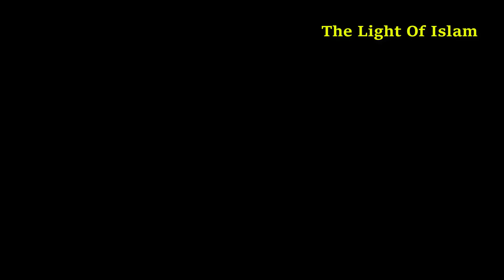সবার সামনে অপমান লাঞ্ছিত করতে খোলাচিঠি কড়া ভাষায় জবাব দিলেন।আব্দুর রাজ্জাক বিন ইউসুফ#প্রশ্নউত্তরপর্ব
পৃথিবীর শ্রেষ্ঠ ১০ টি উপদেশ । আব্দুর রাযযাক বিন ইউসুফAbdur Razzak Bin Yusuf ।উপদেশ
দুইদিন ব্যাপি এই ইসলামী সম্মেলনে বাংলাদেশের সহী আক্বীদার  বিশিষ্ট আলেমগন আলোচনা পেশ করবেন।ইসলামী সম্মেলন 2019, তারিখ: 7 ও 8 মার্চ, স্থান:
সম্মানিত পাঠক !
আপনি অবগত আছেন যে, গত ২০১৩ সালের আগস্ট মাস থেকে শায়খ আব্দুর রাযযাক বিন ইউসুফ পবিত্র কুরআন ও ছহিহ হাদীছের পাশাপাশি আধুনিক শিক্ষার সমন্বয়ে যুগপযোগী আলেম তৈরী করার লক্ষ্যে আল- জামি‘আহ আস সালাফিয়্যাহ প্রতিষ্ঠা করতে অদ্যবধি পরিচালনা করে আসছেন।
জামি'আহ সালাফিয়্যাহ প্রতিষ্ঠার এক বছরের মধ্যেই মহান আল্লাহর রহমতে আপনাদের সহযোগিতায় আমরা তিন তলা বিশিষ্ট ছাত্রদের আবাসিক ভবন নির্মাণ করতে সক্ষম হয়েছি, যার প্রতি তলায় ১৮/২০ ফুট বিশিষ্ট ১০ টি করে রুম আছে। এবং ছাত্রীদের জন্য ১৫/২০ ফুটের ইটের দেয়াল বিশিষ্ট ৪টি রুম নির্মাণ করা হয়েছে। ফালিল্লাহিল হামদ। বর্তমানে অত্র প্রতিষ্ঠানে ছাত্র বিভাগে ১১৮ জন ছাত্র, ১০ জন শিক্ষক, চার জন কর্মচারী এবং ছাত্রী বিভাগে ৩১ জন ছাত্রী, ৫ জন শিক্ষিকা ও ১ জন কর্মচারিণী রয়েছে। জামি'আহ সালাফিয়্যাহ তার প্রতিষ্ঠার প্রথম বছরেই ২০১৪ সালে ৫ম শ্রেণীর সমাপনী পরীক্ষায় শতভাগ এ প্লাস পাওয়ার সাফল্য অর্জন করে। বর্তমানে অত্র প্রতিষ্ঠানে প্রতি মাসে সকলের জন্য উন্মুক্ত দারসে বুখারী নিয়মিত অনুষ্ঠিত হয়ে আসছে। ফালিল্লাহিল হামদ।
বর্তমান খরচ: আপনাদের অবগতির জন্য জানানো যাচ্ছে যে, বর্তমানে শিক্ষক ও কর্মচারীদের বেতন বাবদ প্রতি মাসে ১ লক্ষ ৪৬ হাজার টাকা খরচ হয়। এবং ৮ জন ইয়াতিম সহ বেশ কিছু দরিদ্র ছেলের খাওয়া খরচ বাবদ প্রতি মাসে প্রায় ৬০,০০০ হাজার টাকা খরচ হয়।
ভবিষ্যৎ পরিকল্পনা:
প্রতিষ্ঠানের প্রয়োজনে আমাদের কয়েকটি কাজের পদক্ষেপ গ্রহণ খুব জরুরী হয়ে পড়েছে। সেই হিসেবে আমরা অতি দ্রুত কিছু কাজে হাত দিতে চাই,
১- ৫ তলা বিশিষ্ট একটি ছাত্রী আবাসিক ভবন র্র্নিমাণ। যার ১ম তলা নির্মাণে খরচ হবে প্রায় ৪০ লক্ষ টাকা।
২- দুই ইউনিট বিশিষ্ট ৫ তলার একটি শিক্ষক আবাসিক ভবন নির্মাণ।
৩- নয় হাজার বর্গফুট বিশিষ্ট একটি ৫ তলা মসজিদ নির্মাণ। যার ১ম তলা নির্মাণে খরচ হবে প্রায় দেড় কোটি টাকা।
৪- একটি উন্নত মানের লাইব্রেরী ও গবেষণাগার প্রতিষ্ঠা।
এই দ্বীনি শিক্ষা প্রতিষ্ঠানটিকে তার লক্ষ্যে পৌঁছাতে আপনারা অতীতের মত ই আপনাদের দানের হাত কে প্রসারিত করুন । ইনশাআল্লাহ আল্লাহ আপনাদেরকেও উত্তম প্রতিদান দান করবেন ।
মাযহাবীদেরঅভিযোগ
চারমাজহাব

 বিচারেরদিন
নিম্নে  সায়েখ দের নামের তালিকা দেওয়া হল ।
ইমামুদ্দিন বিন আব্দুল বাছির
আব্দুররাযযাকবিনইউসুফ
AbdurRazzakBinYusuf
 আব্দুর রাযযাক বিন ইউসুফ
 mujaffor bin mohsin
মুজাফফর বিন মহসিন
আবু বকর মুহাম্মাদ যাকারিয়া
Dr. Abu bakar Zakaria,
ডঃ ইমাম হোসাইন,
Dr Mufti Mohammad Imam Hossain ,
শায়খ আকরামুজ্জামান বিন আব্দুস সালাম ,
Sheikh Akramuzzaman Bin Abdus Salam ,
শাইখ আব্দুল আলিম মাদানী
Shaikh Abdul Alim Madani
মাওলানা জাহাঙ্গীর আলম ,
Mawlana Jahangir Alam,
অধ্যাপক ড.আহমাদুল্লাহ ত্রিশালী
 Dr. Ahmadullah trishali,
 শায়খ আফজাল হোসেন
Sheikh Afzal Hossain ,
‌  abdur rahman bin abdur razzak ,
 আব্দুর রহমান বিন আব্দুর রাজ্জাক,
অর্থ লাভের দোয়া ,

উপার্জন বৃদ্ধির দোয়া ,
টাকা আসার আমল ,
রিযিক বৃদ্ধির দোয়া ,
হেদায়েত পাওয়ার দোয়া ,
ধৈর্য্য বৃদ্ধির দোয়া ,
মান সম্মান বৃদ্ধির দোয়া ,
কিভাবে জীবনে সফলতা অর্জন করা যায় ,
নিজেকে কিভাবে স্মার্ট করা যায় ,
নিজেকে পরিবর্তন করার উক্তি ,
জীবন পরিবর্তনের উপায় ,
কিভাবে লাইফস্টাইল পরিবর্তন করা যায় ,
জীবন এবং বাস্তবতা ,
ধনসম্পদবৃদ্ধি ,
ধনসম্পদ  ,
 শাইখ মুখলেসুর রহমান মাদানী
 Mitthuk Mukhlesur Rahman Madani
অধ্যাপক মাওলানা নূরুল ইসলাম
ড. মুহাম্মাদ সাখাওয়াত হোসাইন
মুহাম্মাদ জালালুদ্দীন
হাফেয আহমাদ আব্দুল্লাহ শাকির
 তাবলীগী ইজতেমা ২০১৯
কুরআন তেলাওয়াত
হাফেয ইরতিযা আবরার
তাবলীগী ইজতেমা ২০১৯
 মাওলানা শামসুর রহমান আযাদী
মুহাম্মাদ আব্দুল হাই
শিরক ও উহার কুফল

ইসলামের প্রাথমিক শিক্ষা
ইসলামে বিবাহ ও তালাক বিধান
আহাম্মেদ আব্দুল্লাহ সাকিব
  আব্দুল্লাহ আল মামুন
 আহলে হাদিস যুব সংঘ বগুড়া যেলা
 শায়খ আমানুল্লাহ বিন ইসমাইল মাদানী
  অধ্যাপক মোবারক আলী ,
বাংলাদেশ জমঈয়তে আহলে হাদিস,